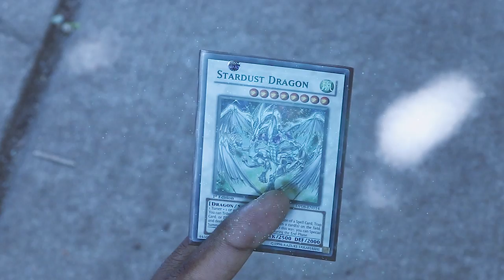Yu-Gi-Oh! Evolutions Episode 1 Preview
An exclusive preview to my live-action series: Yu-Gi-Oh! Evolutions. Yu-Gi-Oh! Evolutions premiere this December! More information coming soon!